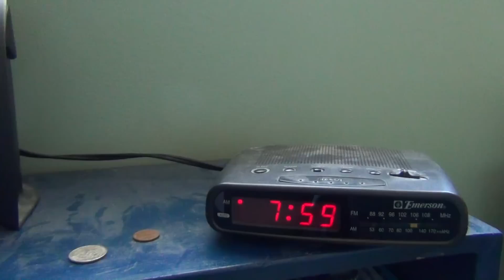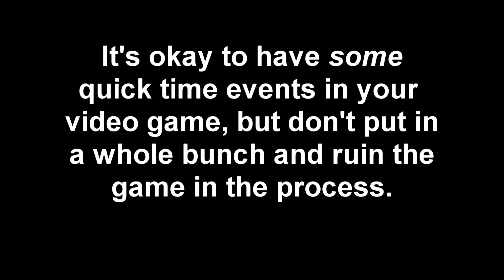Quick time events in real life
A lot of video games out there now have a lot of "Quick time events" or scenarios that require a quick button press to do something. What if they existed in real life? Watch the tragic outcome should they come to exist someday.

I don't hate Quick time events; I actually think they're quite fun if used correctly. But it gets on my nerves when a quick time event comes out of nowhere and you have to do it within 3 seconds and you miss it because you weren't expecting it. Game developers: USE YOUR QUICK TIME EVENTS WISELY!